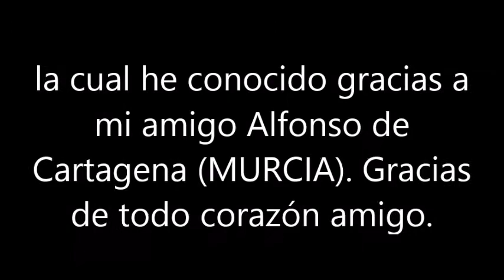BLAS CANTA QUIJOTE (VERS ROCK) JULIO IGLESIAS (PISTA DE Yevgeniy Nikitenko Music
ESTA ES MI MODESTA VERSIÓN ROCK DE QUIJOTE UNO DE LOS MUCHOS ÉXITOS DE JULIO IGLESIAS, EN ESTA OCASIÓN EN RITMO ROCK DE Yevgeniy Nikitenko Music AL QUE HE CONOCIDO GRACIAS A MI AMIGO ALFONSO DE CARTAGENA (MURCIA) GRACIAS ALFONSO, ABRAZOS AMIGO. NO HAY ÁNIMO DE LUCRO.
Don Quijote de la Manchaa​ es una novela escrita por el español Miguel de Cervantes Saavedra. Publicada su primera parte con el título de El ingenioso hidalgo don Quijote de la Mancha a comienzos de 1605, es la obra más destacada de la literatura española y una de las principales de la literatura universal, además de ser la más leída después de la Biblia.1​2​ En 1615 apareció su continuación con el título de Segunda parte del ingenioso caballero don Quijote de la Mancha. El Quijote de 1605 se publicó dividido en cuatro partes; pero al aparecer el Quijote de 1615 en calidad de Segunda parte de la obra, quedó revocada de hecho la partición en cuatro secciones del volumen publicado diez años antes por Cervantes.3​

Es la primera obra genuinamente desmitificadora de la tradición caballeresca y cortés por su tratamiento burlesco. Representa la primera novela moderna y la primera novela polifónica; como tal, ejerció un enorme influjo en toda la narrativa europea. Por considerarse «el mejor trabajo literario jamás escrito», encabezó la lista de las mejores obras literarias de la historia, que se estableció con las votaciones de cien grandes escritores de 54 nacionalidades a petición del Club Noruego del Libro en 2002